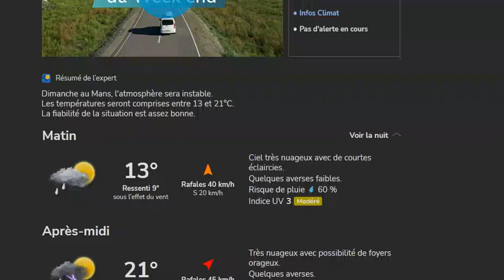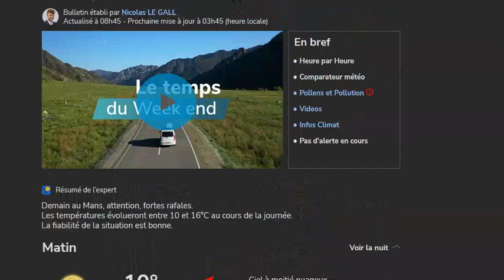24h du Mans 2024 : une météo pluvieuse pour la course ?